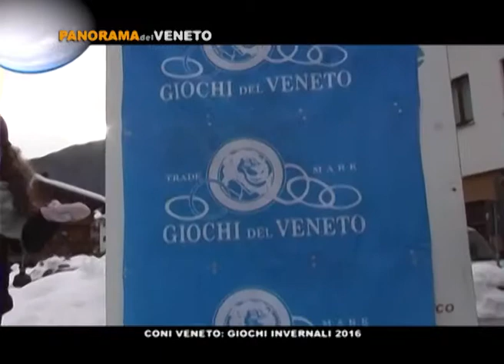Falcade-Alleghe (BL) Giochi del Veneto Invernali 2016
Lo splendido scenario montano dell'agordino, tra le suggestive realtà sciistiche di Falcade ed Alleghe, ha ospitato la seconda edizione dei Giochi del Veneto indetti dal Coni Regionale Veneto.